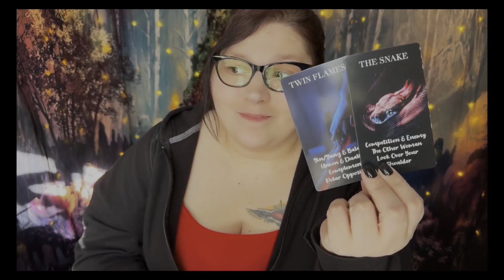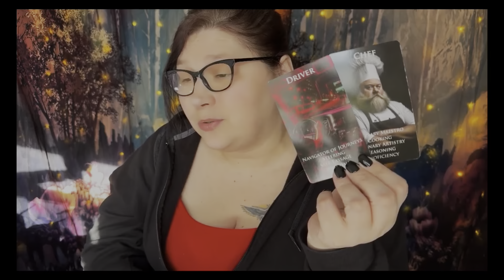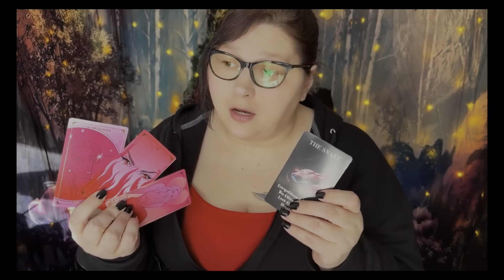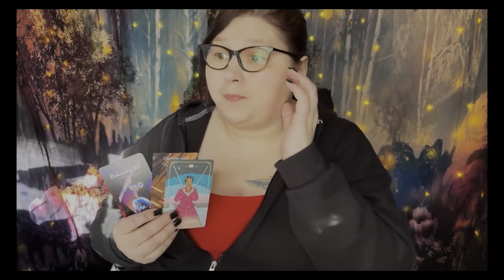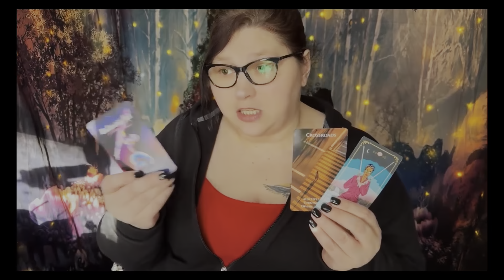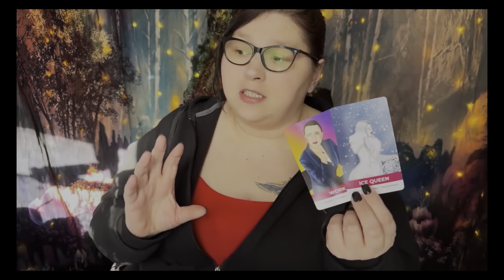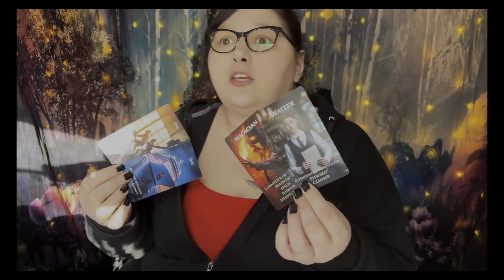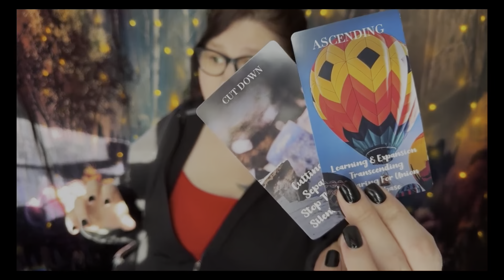WHAT'S NEXT IN LOVE